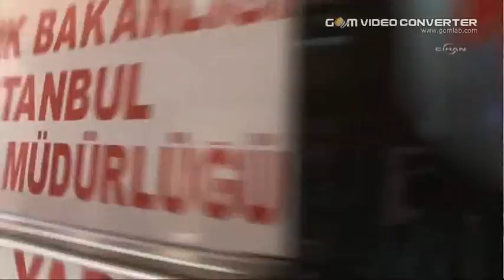clashes between Turkish police and May Day rallies